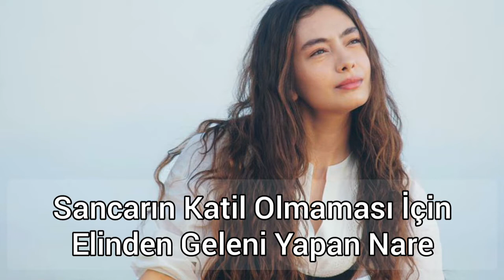Sefirin Kızı 14. Bölüm 2. Fragmanı